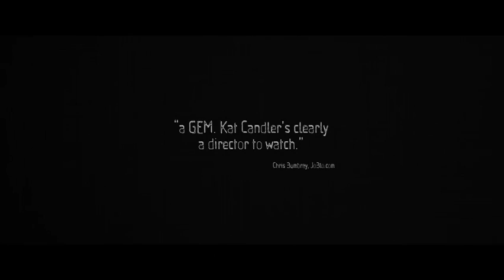Hellion - Trailer (Starring: Aaron Paul, Juliette Lewis)